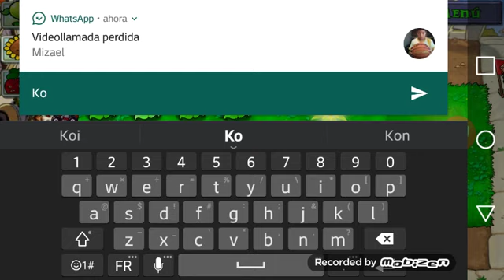Plants vs zombie jajajaj el mejor juego